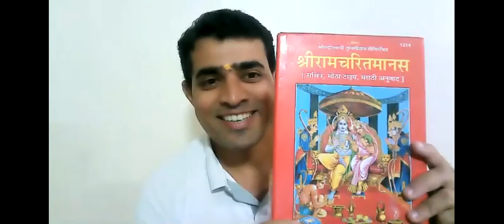LC 92 WHY WE CAN HELP OTHERS BUT NOT OURSELVES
।। जय श्रीकृष्णा ।।
🕉️ सोहम गुरुकुल 🔯
MEMORY TRAINING,
TALENT MAPPING & NURTURING
PARENTING GUIDANCE.
CAREER GUIDANCE,
STUDY GUIDANCE,

Study# Guidance
Memory